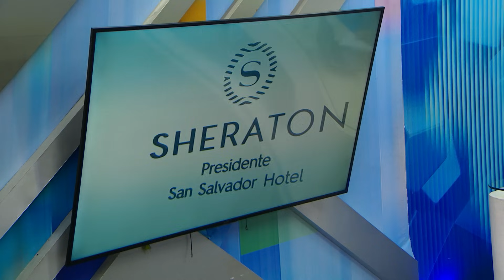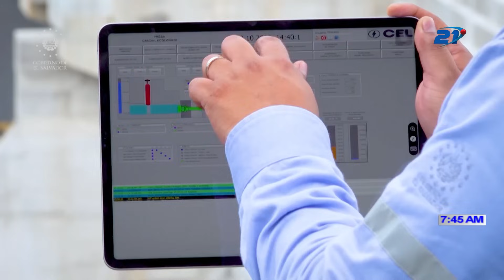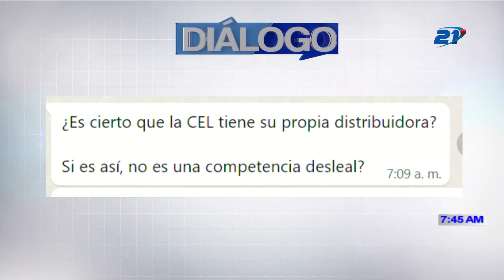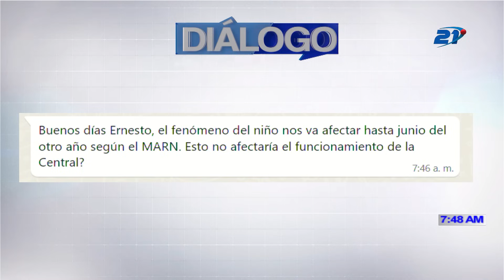DIÁLOGO 21 - 23 DE NOVIEMBRE 2023